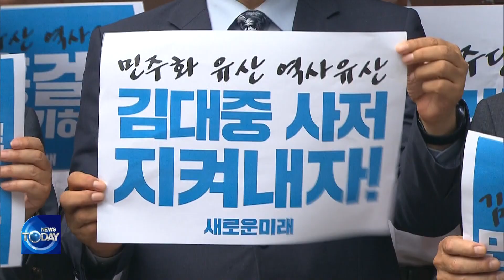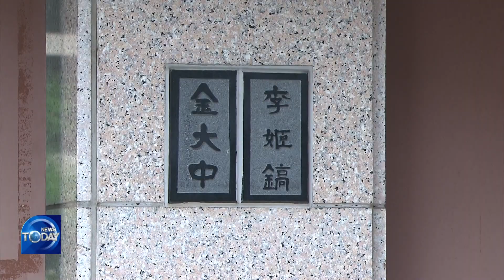SYMBOL OF DEMOCRACY "KIM DAE-JUNG HOUSE" DISPUTE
The Donggyo-dong residence of the late President Kim Dae-jung, was recently sold to a coffee company executive. This stands in contrast to the late first lady Lee Hui-ho's will to make the residence as a historic museum, sparking heated controversy. As the Democratic Party faces criticism for inaction, despite its professed dedication to Kim's ideals, a partisan debate over solutions is intensifying.